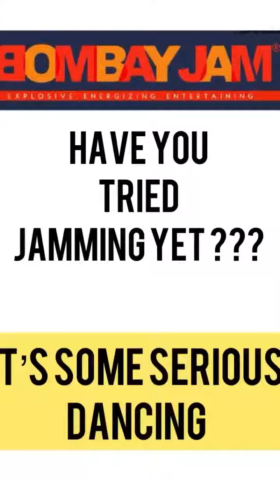Bombay Jam with Shraddha